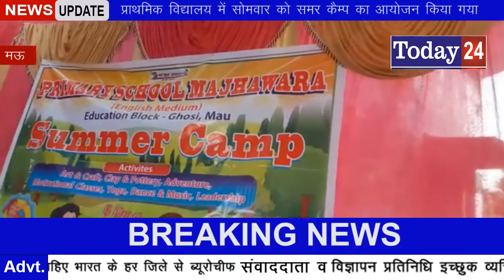प्राथमिक विद्यालय में सोमवार को समर कैम्प का आयोजन किया गया -Today24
घोसी विकास खण्ड अन्तर्गत मझवारा क्षेत्र के बाजार स्थित प्राथमिक विद्यालय में सोमवार को समर कैम्प का आयोजन किया गया जिसमे बच्चों द्वारा विभिन्न प्रकार की प्रतियोगिताओे पर प्रस्तुती दी गई। कार्यक्रम मेे मुख्य अतिथि बेसिक शिक्षा अधिकारी ओपी त्रिपाठी ने पुरस्कार वितरण किया।
अप्रैल से शुरू शैक्षिक सत्र 2018- 19 के लिये प्राथमिक विद्यालय मझवारा को अंग्रेजी माध्यम से बच्चों को शिक्षा प्रदान करने के लिये चयनित किया गया है। गर्मी की छुट्टी होने के बावजूद बेसिक शिक्षा विभाग प्राथमिक शिक्षा को बेहतर बनाने में लगा हुआ है इसी क्रम में सोमवार को प्राथमिक विद्यालय मझवारा मेे पांच दिनी समर कैम्प का रंगारंग शुभारम्भ किया गया जिसमे बतौर मुख्य अतिथि जिला बेसिक शिक्षा अधिकारी ओपी त्रिपाठी ने कार्यक्रम का शुभारम्भ किया। कार्यक्रम को सम्बोधित करते हुए श्री त्रिपाठी ने अध्यापकों से प्राथमिक विद्यालयों की गुणवत्ता सुधारने को कहा। शिक्षकों से बीएसए ने प्राथमिक विद्यालयों की लोगों के प्रति सकारात्मकता बढाने पर बल दिया। कार्यक्रम को सम्बोधित करते हुए विशिष्ठ अतिथि एबीएसए संजीव कुमार सिंह ने शिक्षकों को अपने कर्तव्यों के प्रति समर्पित रहने को कहा।

T.V. News

Application.

views!!!

News."